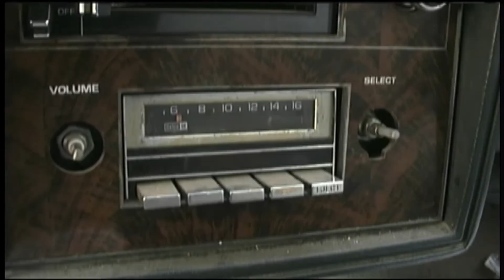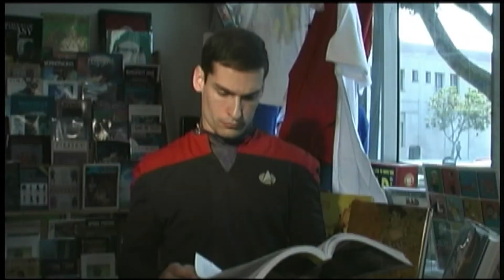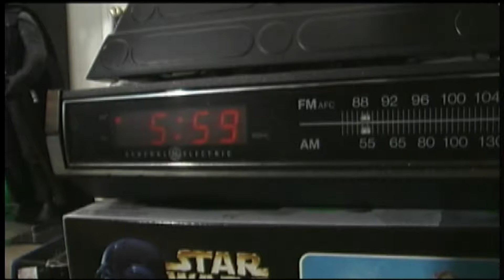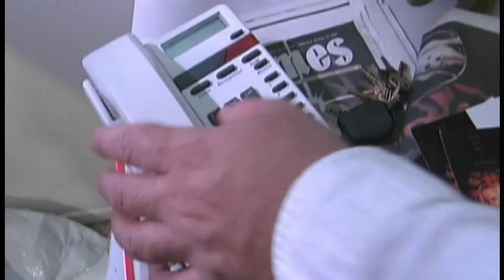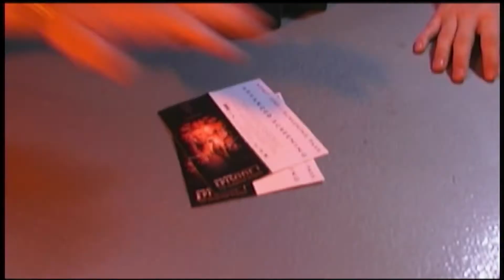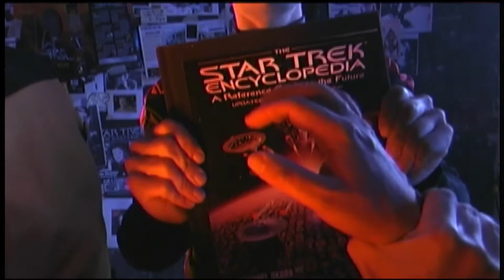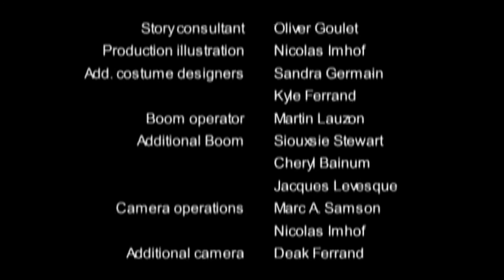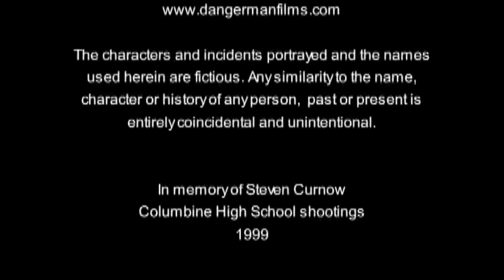STARGEEKS 1080P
Winner Atomfilms spoof contest 2001
Winner Starwars fan films 2002 (Best comedy)